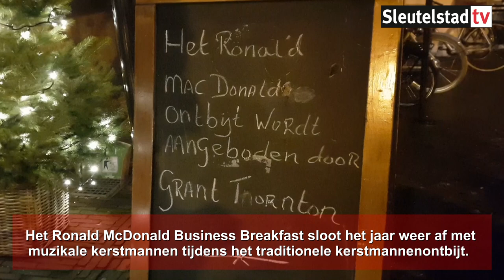Ronald McDonald Business Breakfast sluit jaar af met muzikale kerstmannen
Het Ronald McDonald Business Breakfast sloot het jaar weer af met muzikale kerstmannen tijdens het traditionele kerstmannenontbijt.
Dat vond dit jaar plaats in de Tuinzaal van Grand Café De Burcht. Het Ronald McDonald Business Breakfast is een ontbijtgroep van ondernemers die jaarlijks duizenden euro’s ophaalt voor het Ronald McDonald Huis. Daar kunnen families van zieke kinderen die in het LUMC verblijven, overnachten in een huiselijke sfeer. Dit jaar werd er maar liefst 19.200 euro aan het huis geschonken.

Deelnemen aan het maandelijkse netwerkontbijt en het goede doel ondersteunen kan voor 245 euro per jaar.